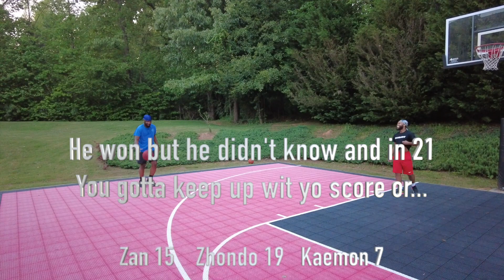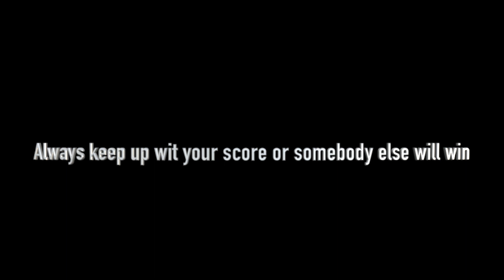21 Game for $1000